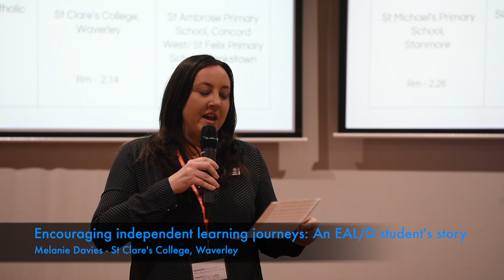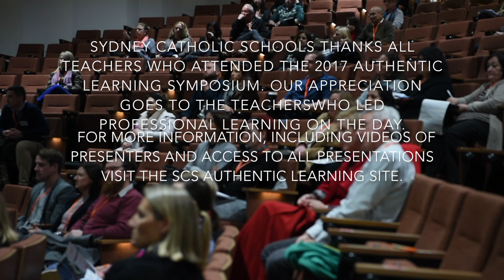2017 Authentic Learning Symposium Highlights